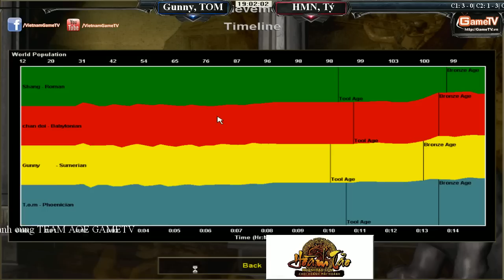2vs2 Gunny, Tom vs Hoàng Mai Nhi, Tý Ngày 17 07 2015 C8T1